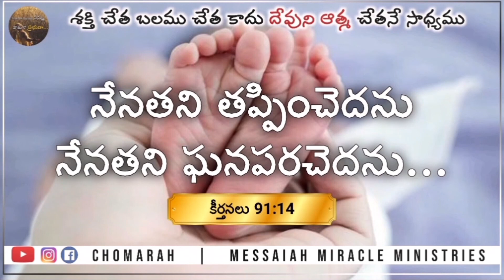JESUS WORD for Today || 9 February 2022